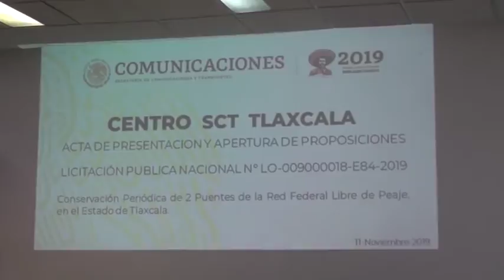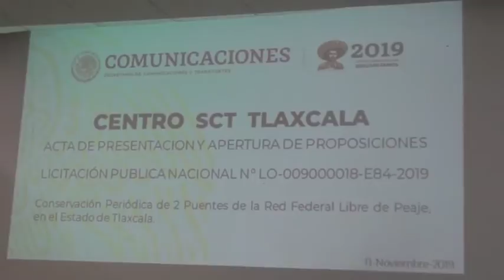Acto de presentación y apertura de proposiciones en Tlaxcala No.LO 009000018 E84 2019